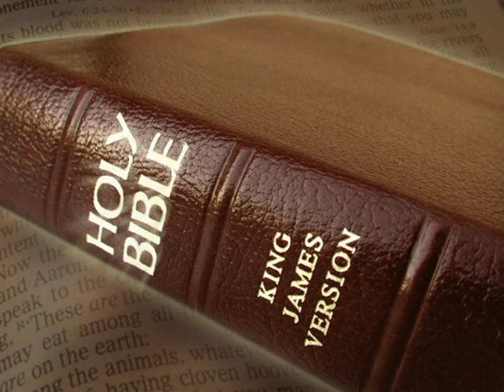King James Version Bible Audiobook Book of Job Chapter 38